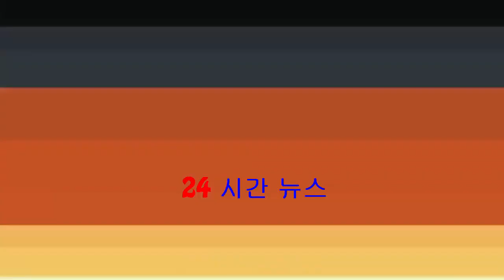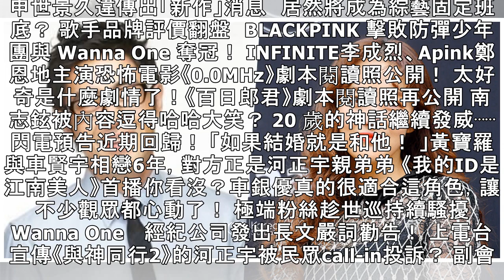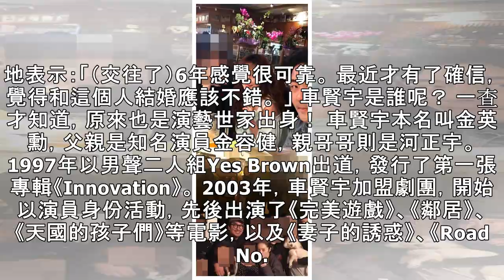「如果結婚就是和他！ 」黃寶羅與車賢宇相戀6年，對方正是河正宇親弟弟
申世景久違傳出「新作」消息　居然將成為綜藝固定班底？ 歌手品牌評價翻盤　BLACKPINK 擊敗防彈少年團與 Wanna One 奪冠！ INFINITE李成烈、Apink鄭恩地主演恐怖電影《0.0M...